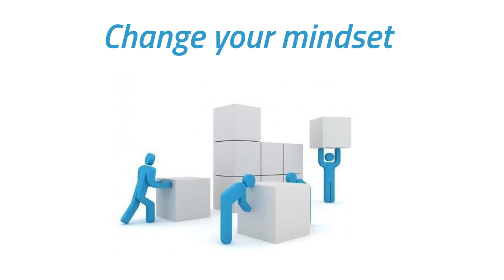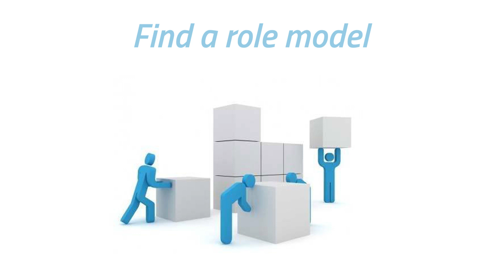Acquire New Skills (English Video) - Change Mindset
To be better than yesterday you need to learn something new, know something you've never known before, which makes your life meaningful. You'll have a life purpose.

و متنساش تشيّر الفيديو للاصحابك علشان الافادة العامة